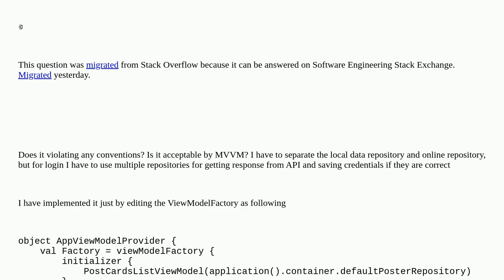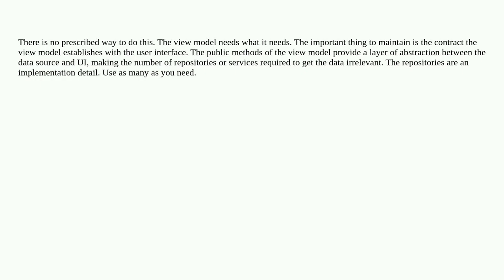Is it normal to use multiple repositories in one viewmodel?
A special thanks goes out to the community

  clean-architecture android